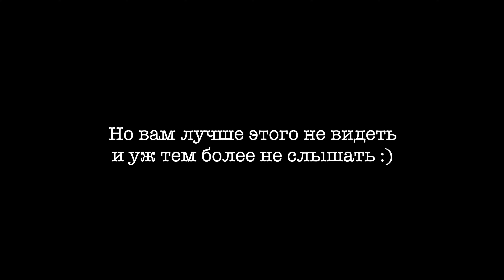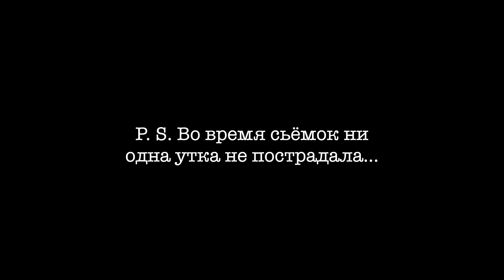Жизнь в Америке. Как мы ехали на свадьбу, а оказались в парке развлечений.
Путешествие на машине из Майами в Орландо в 4К.
Красивые пейзажи, леденящие кровь аттракционы, немного юмора и волшебные закаты.
США в целом и Флорида в частности глазами иммигрантов.
Название парка развлечений в пригороде Орландо с труднопроизносимым названием Kissimmee - Old Town, будете проездом, обязательно загляните:)
намашине